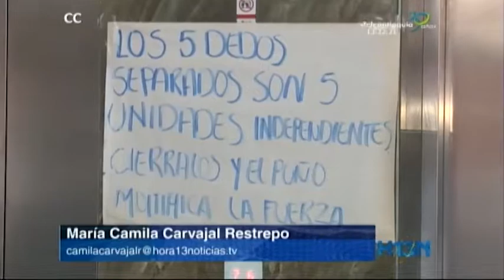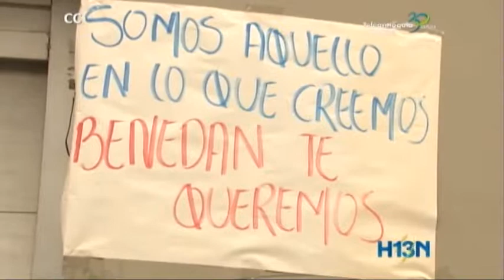Aún no se define fecha de la hora cero para el cese de actividades de Benedan